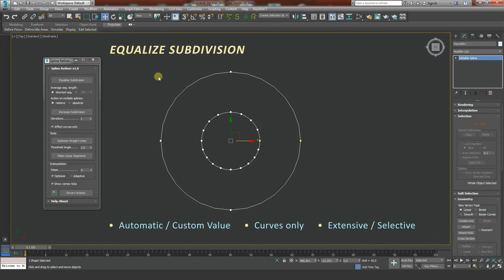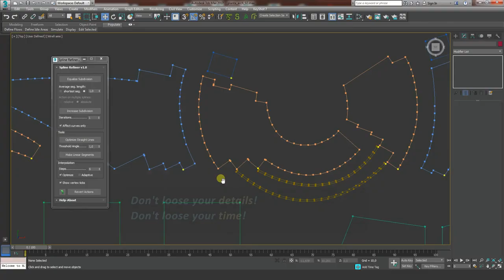Introducing Spline Refiner 3dsMax plugin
Spline Refiner is a 3dsMax productivity tool to fine-tune your spline shapes incredibly fast, in a simple and efficient way.